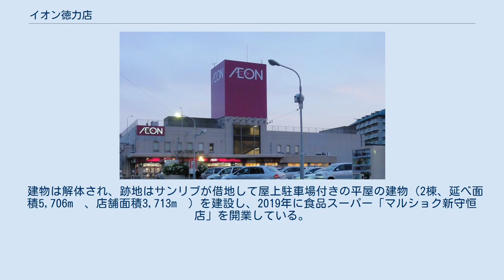イオン徳力店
イオン徳力店（イオンとくりきてん）は、福岡県北九州市に存在したイオングループの一企業であるイオン九州が運営していたGMS（総合スーパー）。
 1979年10月23日に「ニチイ徳力店」として開業。
1979年10月に変更されたニチイの2代目ロゴマークを最初に店舗サインに使用した店舗である。
 運営はマイカル九州が行っていたが、2007年8月21日よりマイカル九州を吸収合併したイオン九州が運営している。
 2010年10月にイオングループが既存の「サティ」並びに「ジャスコ」の店舗ブランド名を順次「イオン」に統一することを発表し、イオン九州では2011年3月1日に同社が運営する「サティ」・「ジャスコ」のほとんどの店舗を一斉に「イオン」へ名称変更することを発表しており、当店は「徳力サティ」から「イオン徳力店」に名称変更した。
 2017年2月1日に、店舗の老朽化などを理由に、同年8月31日をもって閉店することが発表された。
九州内でイオンに転換した旧サティ店舗が閉店するのは（2016年に移転したイオン姶良店を除き）当店が初となる。
 2017年8月31日を19時を以て、ニチイ時代から通算37年間の営業を終えた。
 建物は解体され、跡地はサンリブが借地して屋上駐車場付きの平屋の建物（2棟、延べ面積5,706m²、店舗面積3,713m²）を建設し、2019年に食品スーパー「マルショク新守恒店」を開業している。
テナントとしてダイソー・ココカラファインが出店している。
 徳力サティに関するカテゴリ: